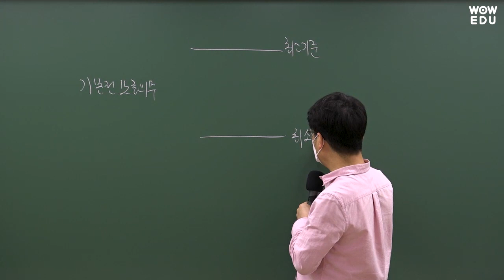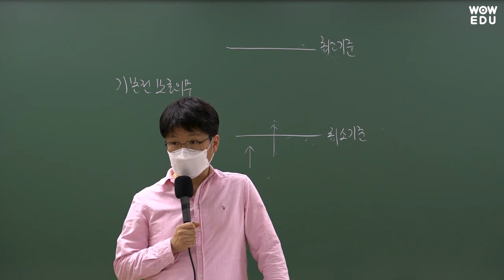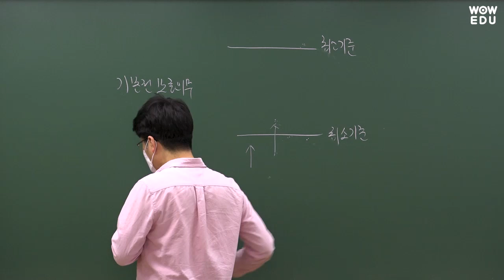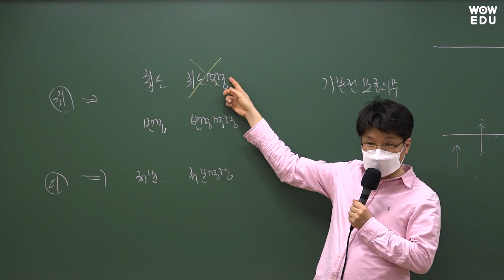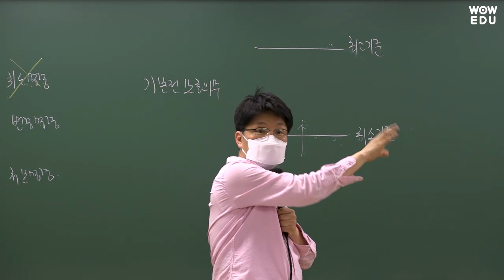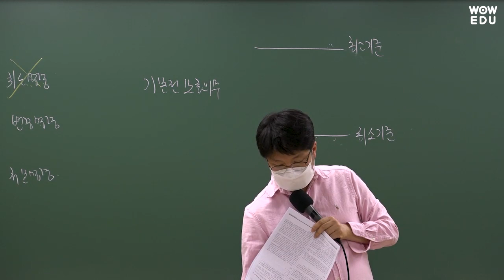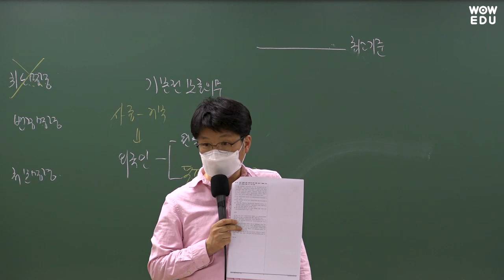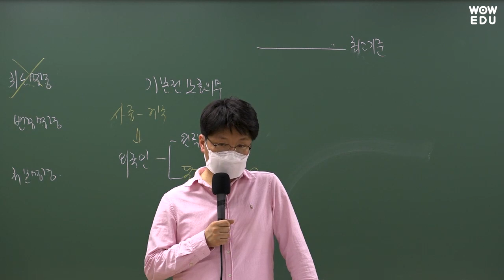[2021.4.17 국가직 공무원 채용시험] 이영화 행정법 해설특강 | 9급공무원